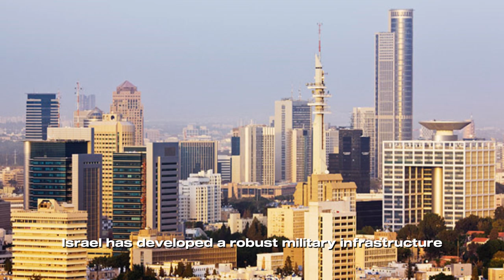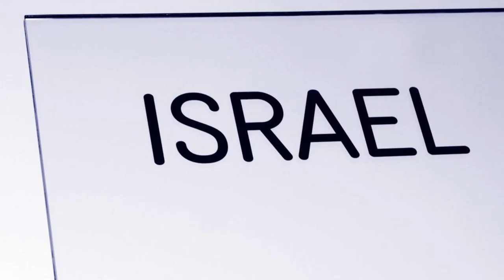The Power of Israel A Multifaceted Analysis